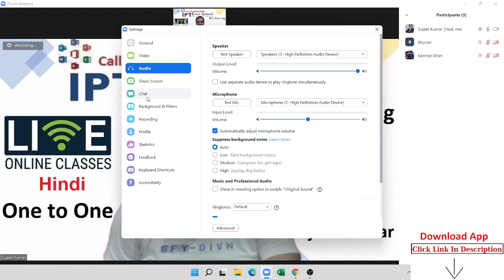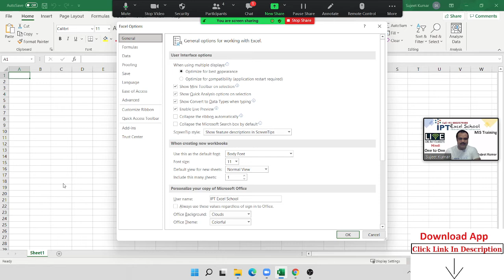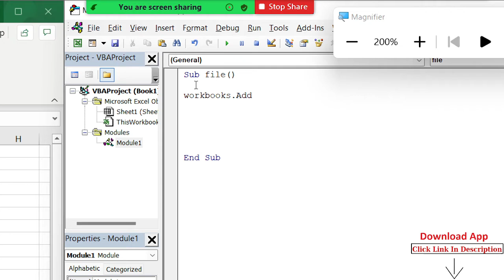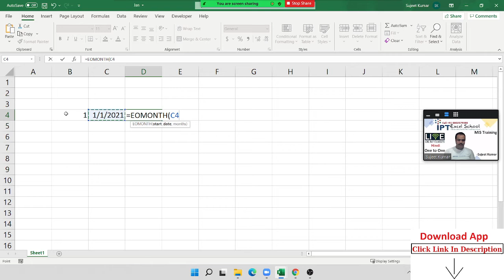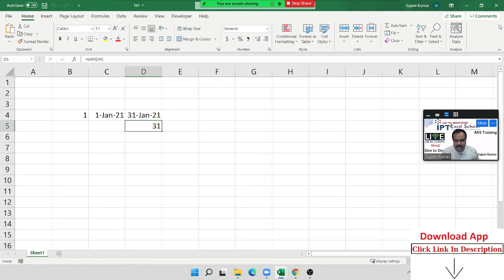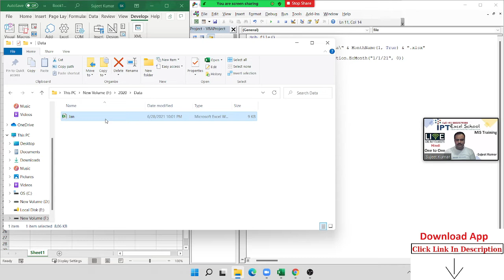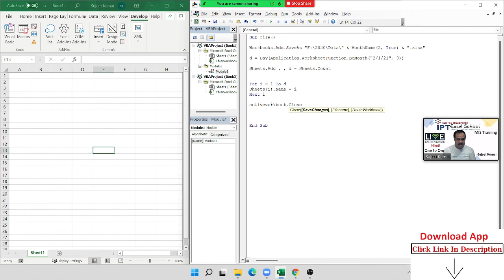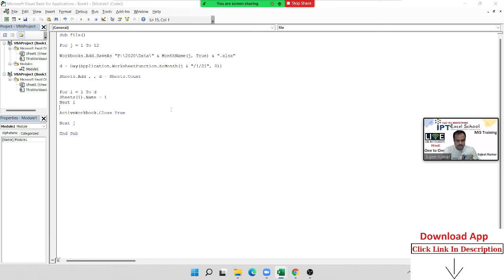2nd Project for VBA Macros Programming Course